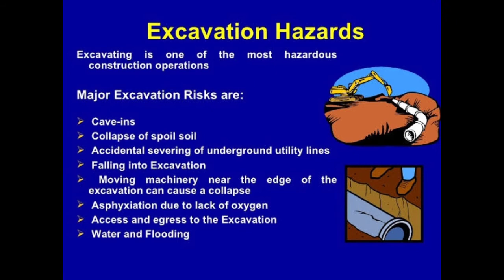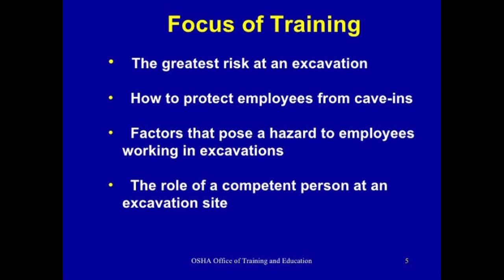Excavation hazard and precautions | Fire & Safety College | Fire Safety Training | industrial safety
Excavation hazard
Excavation Hazards:
Damage to underground facilities.
Personal, vehicle, equipment and materials falling inside excavation.
Cave-in, Soil collapse due to loose soil and heavy equipment moment.
Presence of toxic and flammable gases.
Injuries due to employees working very close to each other.

How can excavation hazards be prevented?
How Do I Avoid Hazards?
Set spoils and equipment at least 2 feet back from the excavation.
Use retaining devices, such as a trench box, that will extend above the top of the trench to prevent equipment and spoils from falling back into the excavation.

What are the hazards associated with excavation?
Hazards Associated With Excavations
the collapse of the sides;
materials falling on workers in the excavation;
falls of people and/or vehicles into the excavation;
workers being struck by the plant;
specialist equipment such as pneumatic drills;
hazardous substances, particularly near the site of current or former industrial processes

What is the main hazard when working around Diggers?
The hazards and risks are usually:

Collapse of the sides of the excavation. Materials falling onto the people working in the excavation. People and vehicles falling into the excavation. The undermining of nearby structures causing their collapse into the excavation.

What is the safest way to get into and out of a deep excavation?
Prevent people and materials falling in – with barriers strong enough not to collapse if someone falls against them. Keep plant and materials away from the edge. Avoid underground services – use relevant service drawings, service locating devices and safe digging practice. Provide ladder access to get in and out.

What is the difference between excavation and trenching?
What is the difference between an excavation and a trench? OSHA defines an excavation as any man-made cut, cavity, trench, or depression in the Earth's surface formed by earth removal. A trench is defined as a narrow excavation (in relation to its length) made below the surface of the ground.

How can you control water around an excavation?
There are two main types of groundwater control techniques:
Methods that use cut-off walls and other barriers to exclude water from the excavation (known as exclusion techniques).
Methods that deal with groundwater by pumping (known as construction dewatering techniques).

What are the major types of excavation hazards in construction?
Top 5 excavation safety hazards
Cave-ins. Trench collapses kill an average of two workers every month, making this a serious threat to worker safety. ...
Falls and falling loads. Workers and work equipment can fall into an excavated area. ...
Hazardous atmospheres. ...
Mobile equipment. ...
Hitting utility lines.

What's the definition of a hazard?
The meaning of the word hazard can be confusing. ... Basically, a hazard is the potential for harm or an adverse effect (for example, to people as health effects, to organizations as property or equipment losses, or to the environment).

Thanks & Regards!